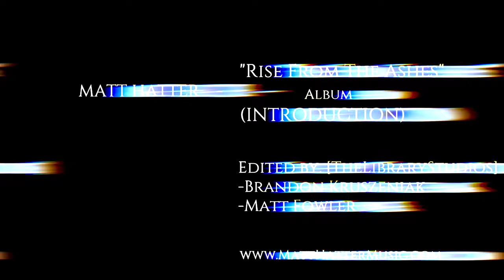MATT†HATTER "Rise From The Ashes" OFFICIAL RELEASE 2019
-MATT†HATTER- "OFFICIAL RELEASE" of "RISE FROM THE ASHES" --- LIKE/SHARE/COMMENT!

 MANY MORE TO COME in 2019! + "FULL ALBUM RELEASE"

-Written by/Recorded/Engineered/Produced by Brandon Kruszeniak @ The Library Studios
-Mixed + Additional Vocal Tracking @ Minds Eye Digital Recording Studios
-Mastered @ Cosmic Mastering
-Filmed Painted Tiger Studios
-Film Edited By Brandon Kruszeniak & Matt Hatter